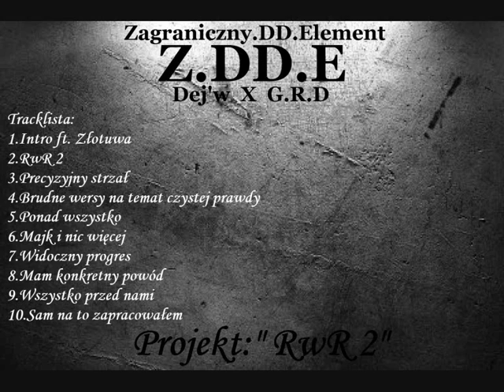Z.DD.E - Precyzyjny strzal